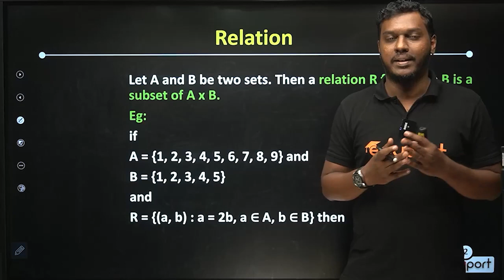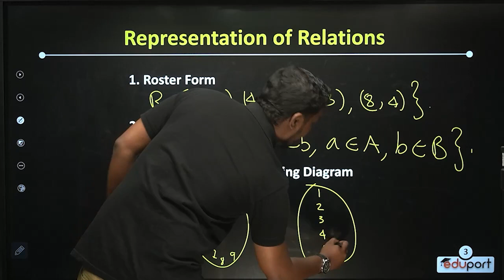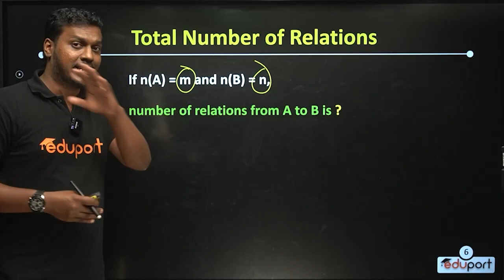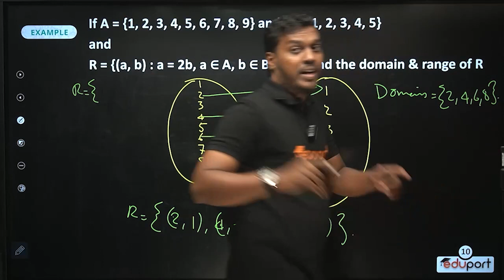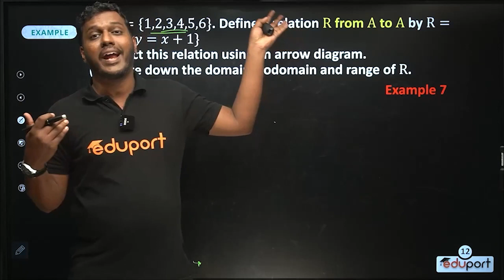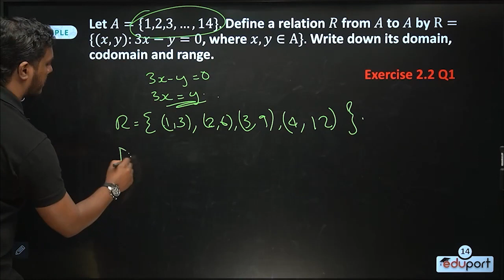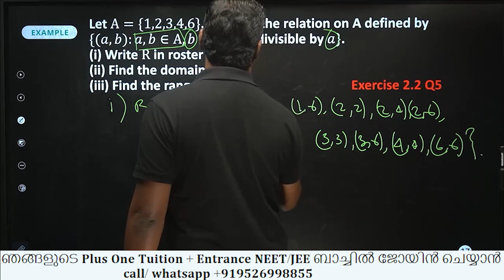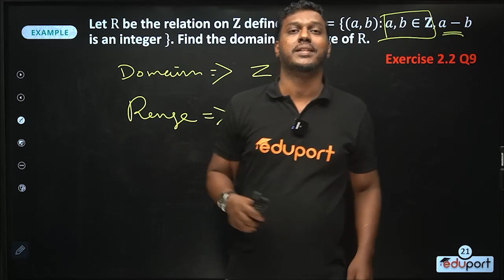Plus One Maths | ഇനി എളുപ്പം പഠിക്കാം | Chapter 2 | Relations and functions | Part 2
Plus One Maths Chapter 2 Relations and Functions കമ്പ്ലീറ്റ് കോഴ്സ് കാണാൻ ഈ പ്ലേലിസ്റ്റ് കാണൂ